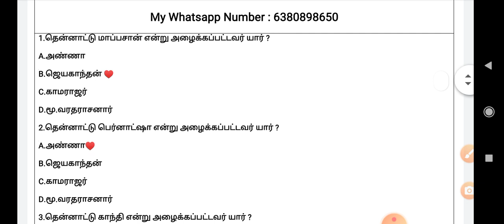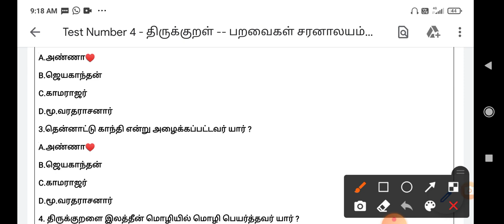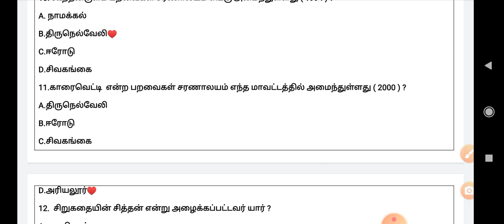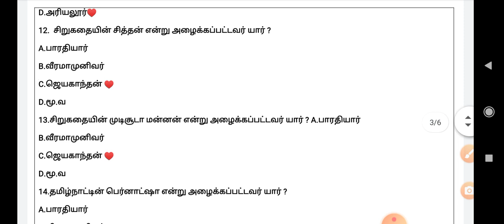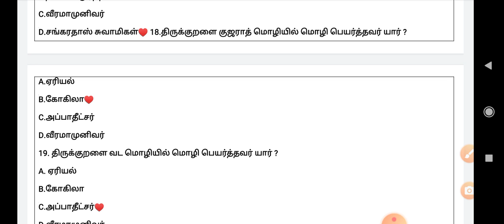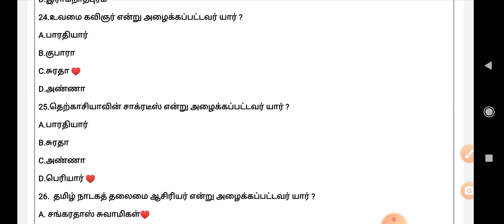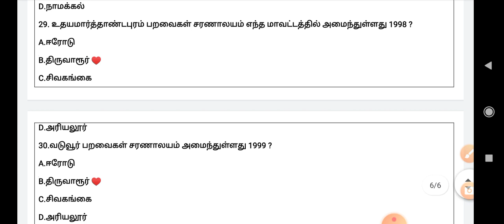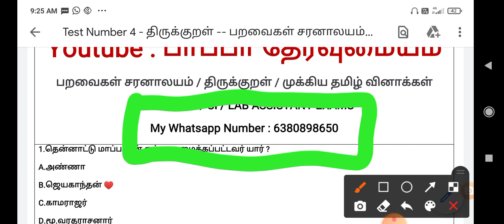Test No 4 : பறவைகள் சரனாலயம் / திருக்குறள் மாெழிபெயர்ப்பு & முக்கிய தமிழ் வினாக்கள்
Questions pdf